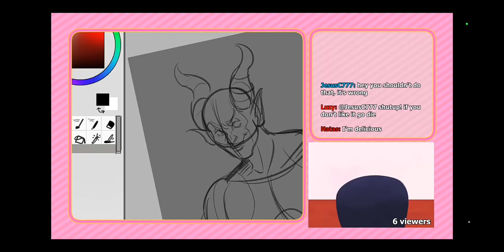Poopy Month - Deadly Smells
I have ruined another, that being spooky month 4

original by ‎@Sr Pelo  watch it you fool

REVIEWS THAT ARE AS REAL AS YOUR GF:

0/5 "now everyone will know I cry in corners" - Mr.Wonder

5/5 "That's So Frickin Cool!" - Robert

10 pollos points "jesse look at this funny video I found on youtube dot com jesse" - Walter W

0/5 "please for the love of god do not make more" - Dexter

5/5 "NO WAY THATS US!!1!!!1!!!" - spookyboys0506